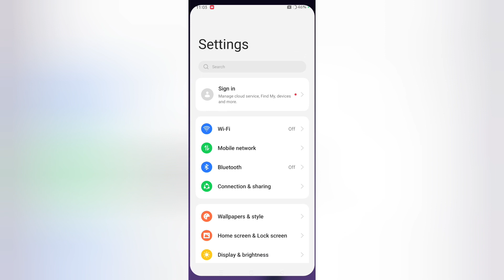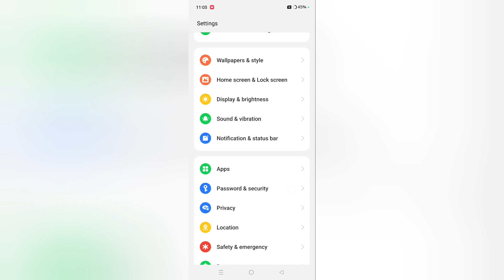Oppo Find N3 Flip Pattern Lock kaise lagaye,How to set pattern lock in oppo find n3 flip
Best powerful CPU under 10k

60-Inch Tripod with Bag

7 Socket 6A Extension Board

multiplug Extension